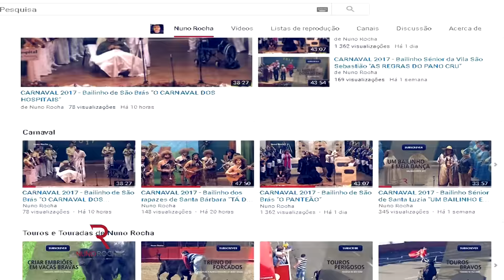MAU TEMPO NA ILHA TERCEIRA 03/03/2017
Depois do Carnaval veio o mau tempo